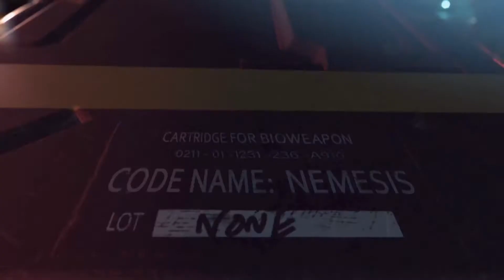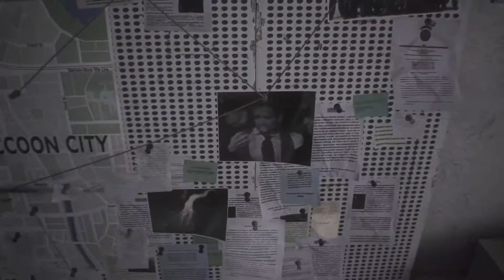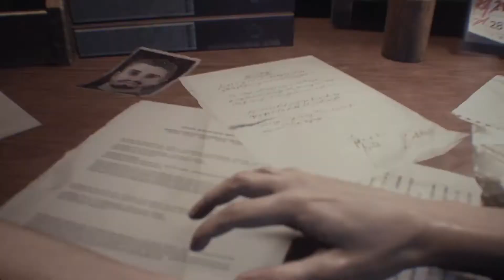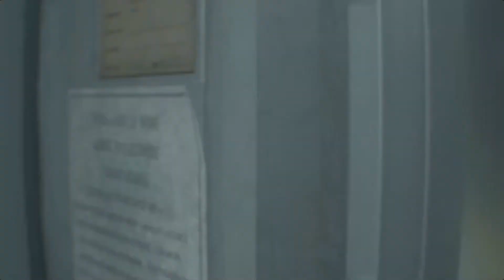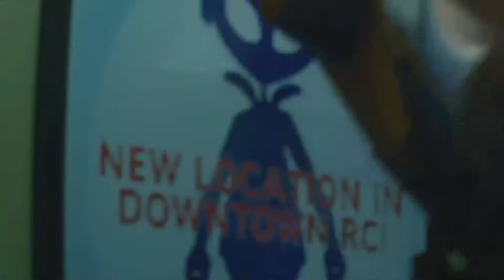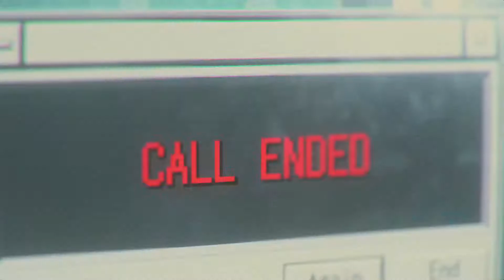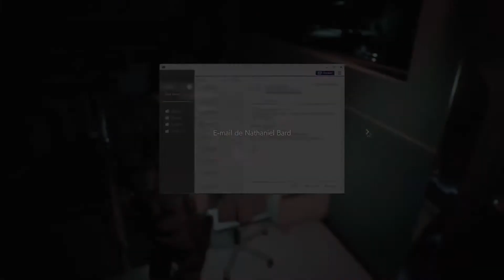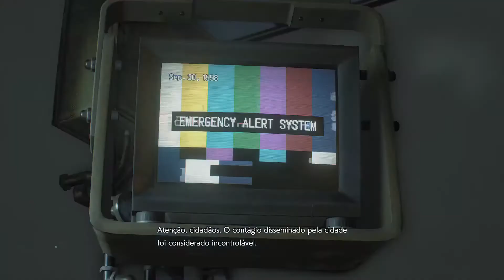Resident Evil 3 [Gameplay Completa LEGENDADO]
Jill Valentine é uma das últimas pessoas em Raccoon City a testemunhar as atrocidades que a Umbrella cometeu. Para pará-la a Umbrella libera sua arma secreta suprema: Nemesis!